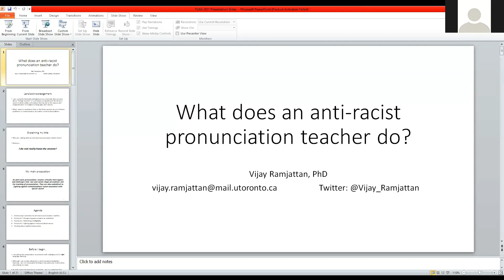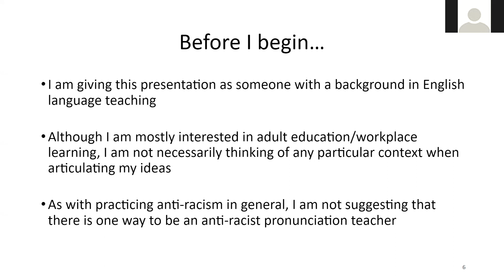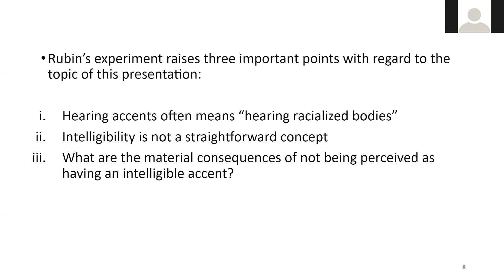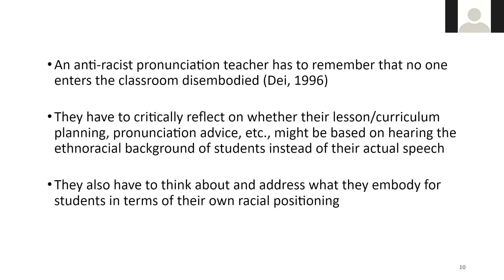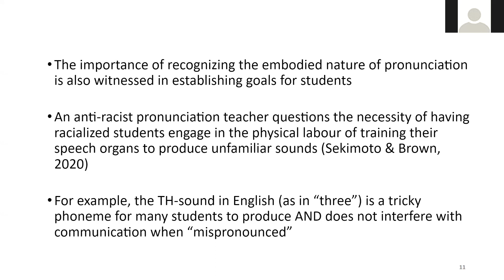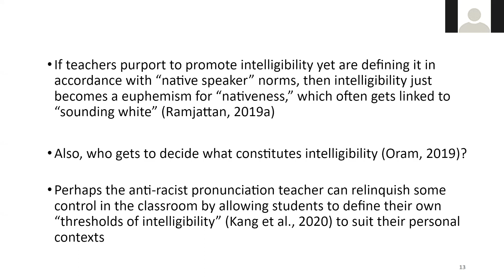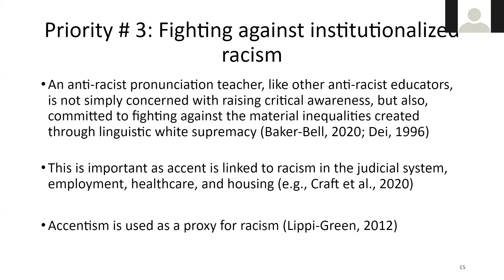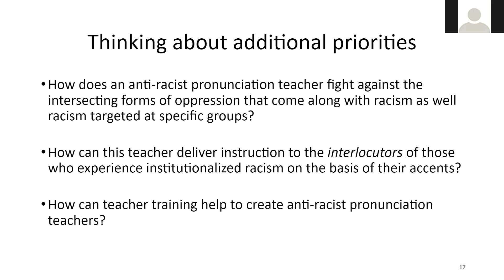FLAG Webinar Series: Dr. Vijay Ramjattan, 2 MAR 2021